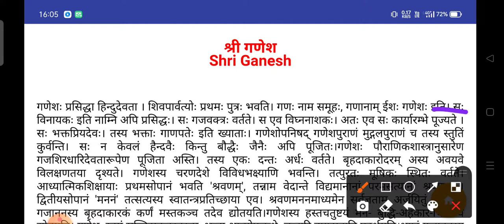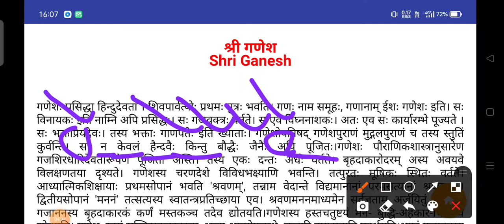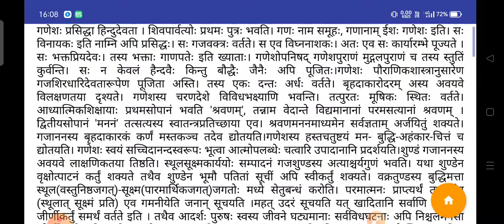श्री गणेश पर संस्कृत भाषा में निबंध